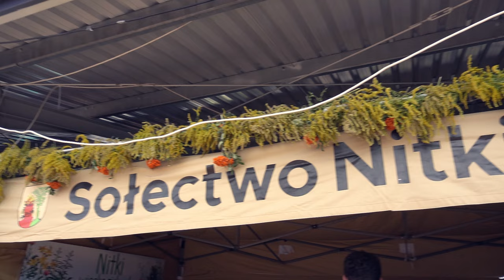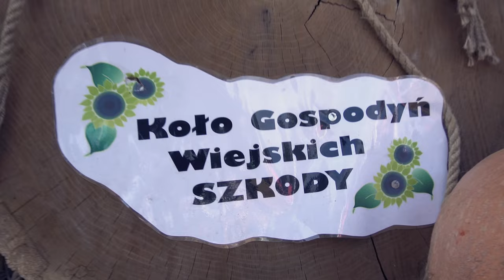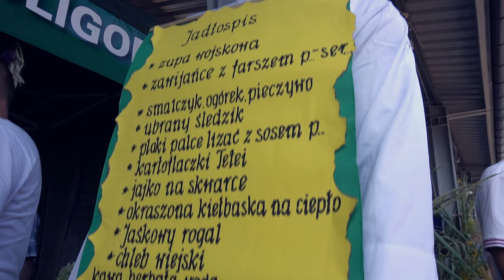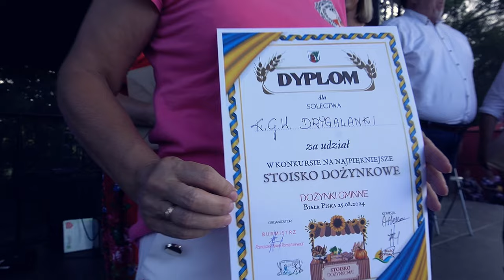DOŻYNKI GMINNE 2024 cz.1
Część pierwsza relacji video z Dożynek Gminnych które odbyły się 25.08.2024 na targowisku miejskim  w Białej Piskiej.

Realizacja  - MGOK TV  / MIROSLAV

Dziękujemy Kamil !!!

One Day by Hotham   / hothammusic